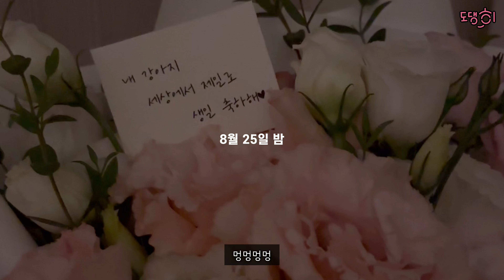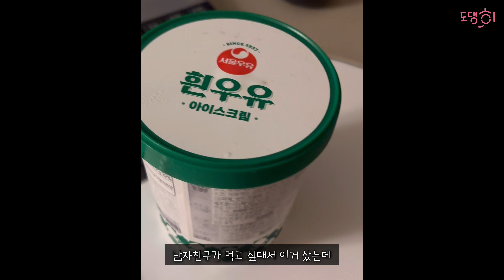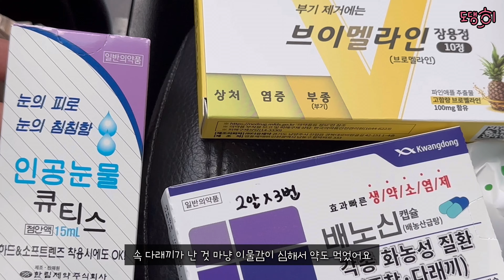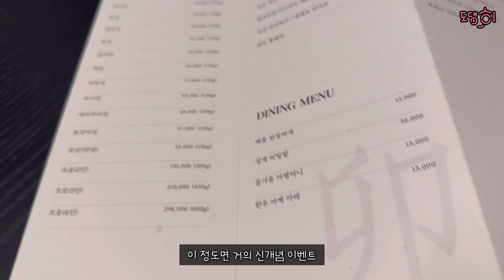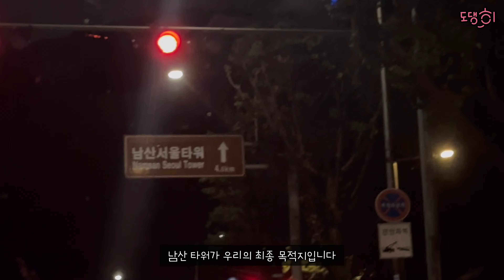젊고 예쁜 20대를 다이어트에 가둘 수 없어